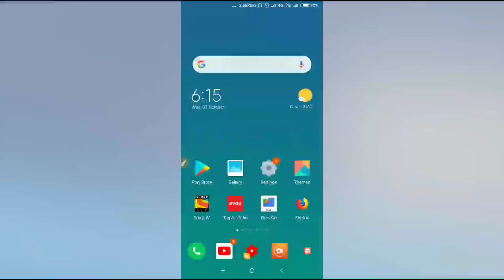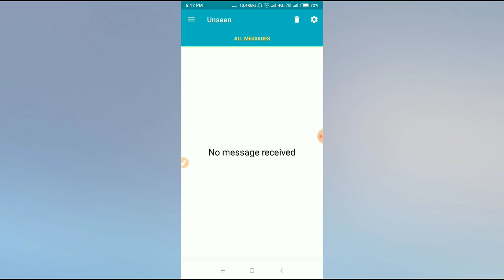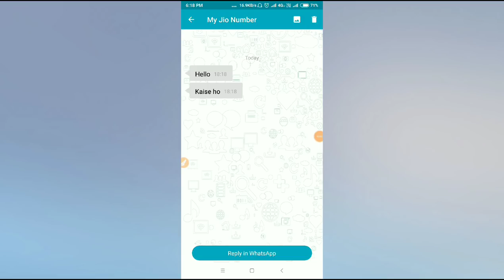Ab Kisi ke WhatsApp Msg Pad Le Usko pata nahi chalega..New WhatsApp Trick । Hide Last Seen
hello friends Aaj Ke Video Me Aapko Bataya Gya hai ki ager aap is app ko apne mobile me download karte hai to koi bhi aapko msg karega aap uske msg pad lege lekin uske WhatsApp me blue tick nahi lagega..

Recover back your privacy on social networks and chats with Unseen